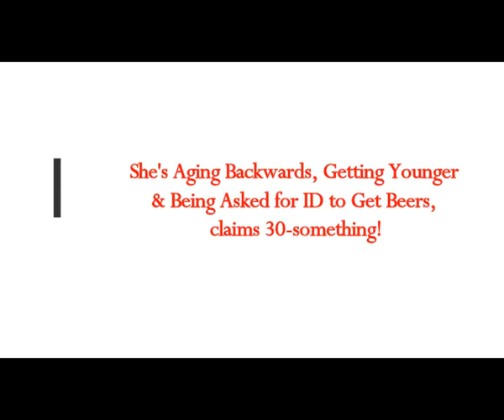She's Aging Backwards, Getting Younger & Being Asked for ID to get things, Claims 30-Something Woman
The Real MLordandGod (Youtube Channel)
Translated from Greek article
Thumbnail image - girl-gc14f73795_640-Image-by-Anastacia-Cooper-from-Pixabay-min.jpg